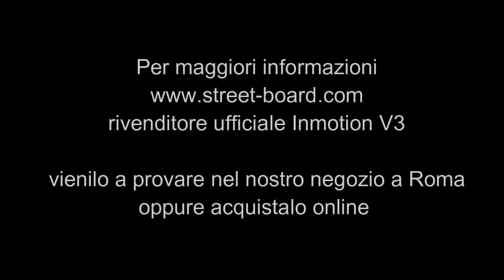Inmotion V3 street-board.com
V3 è il nuovo monocilo elettrico autobilanciato di Inmotion azienda mondiale leader nella produzione di veicoli elettrici autoilanciati.
classe, design e potenza in un unico prodotto.